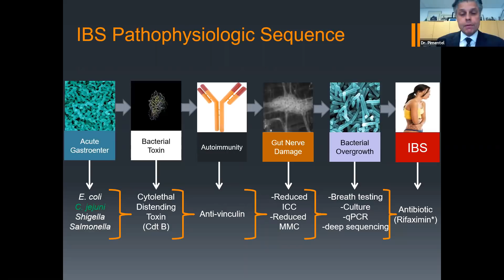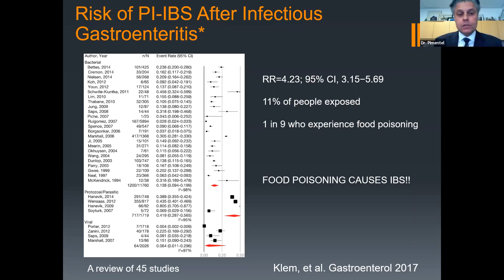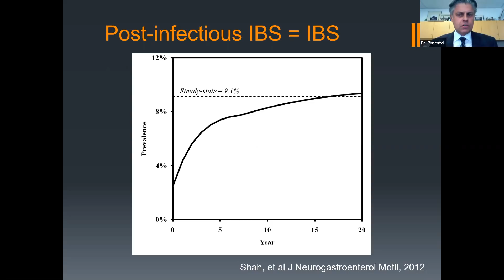Cutting Edge Developments in Post-Infectious IBS, Methane, and SIBO Dr Pimentel SNEAK PEEK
This is a sneak peek from the upcoming Masterclass Dr. Pimentel is preparing for us!
Join us live on March 4th and submit your question in advance for Dr. Pimentel to answer live!